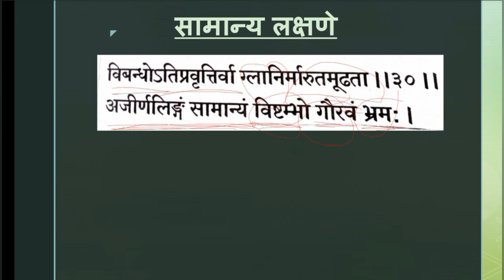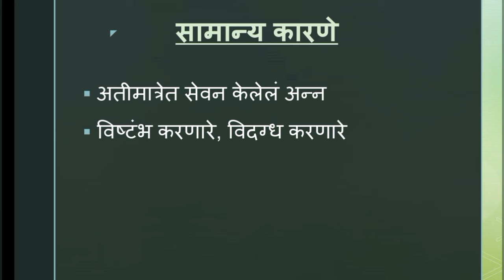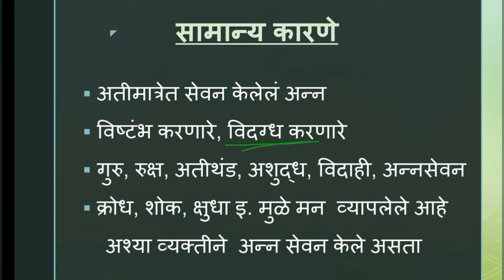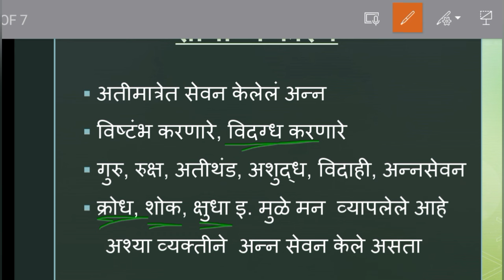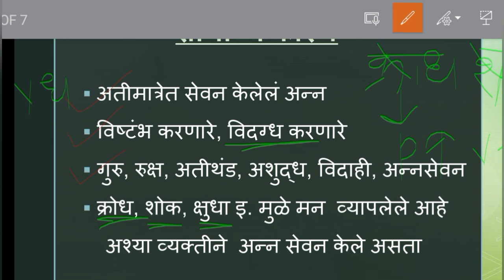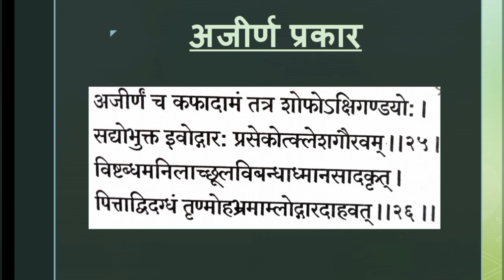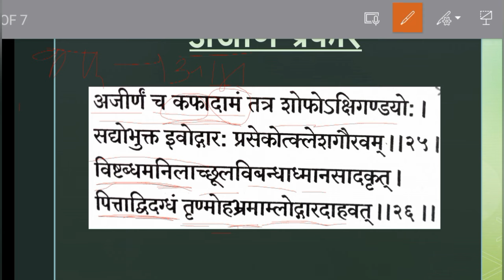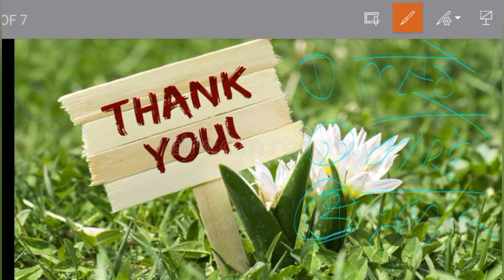अजीर्ण | Matrashitiy Adhyay | Samhita Adhyayan | Bams First Year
Lecturer - VD. SNEHA BHALKE

अशेच Full Syllabus वर लेक्चर्स आणि Notes हवे असतील तर
Ayurveda Marathi app download करा.

Keywords ( Student's serching for...)

ritucharya
ritucharya in ayurveda
ritucharya ashtanga hridaya
ritucharya ashtanga hridaya shloka
ritucharya charak
ritucharya ashtanga hridaya notes
 ritucharya swasthavritta
 ritucharya ashtanga hridaya bams 1st year
 ritucharya model
ritucharya ashtanga hridaya in marathi
srotas bams, ritucharya bams 1st year
ritucharya aiapget
srotas ayurveda bams 1st year
samhita adhyayan bams 1st year
samhita adhyayan bams 1st year paper
samhita adhyayan bams 1st year important questions, samhita adhyayan bams 2nd year